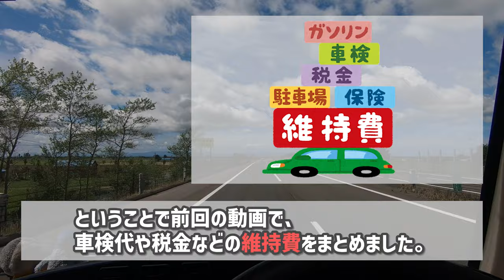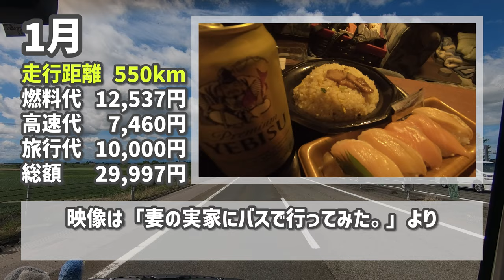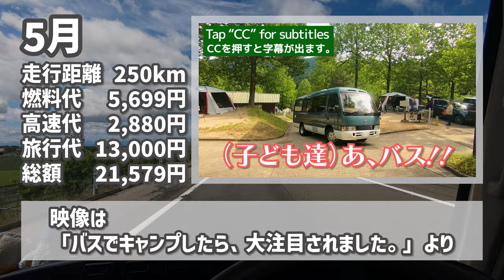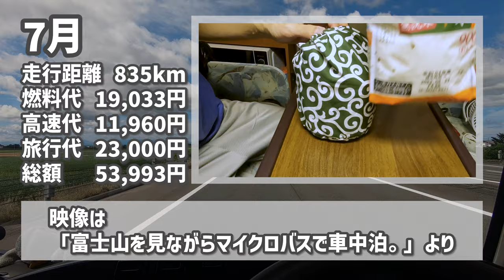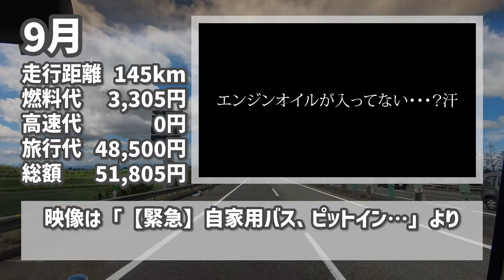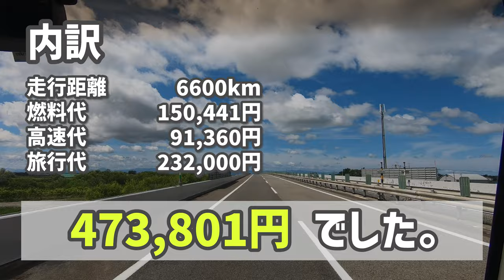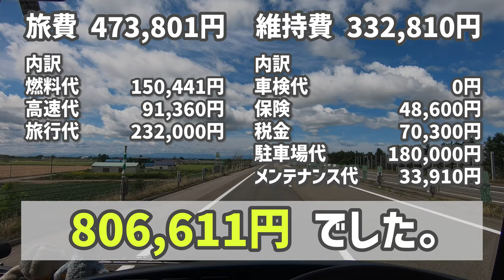バスコンの1年間の総額を公開します。【Part2】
2023年の旅費は驚愕のお値段でした…

【音源提供】
DOVA-SYNDROME
効果音ラボ